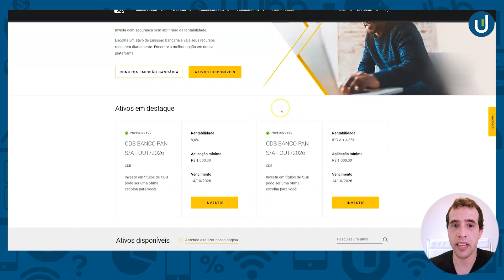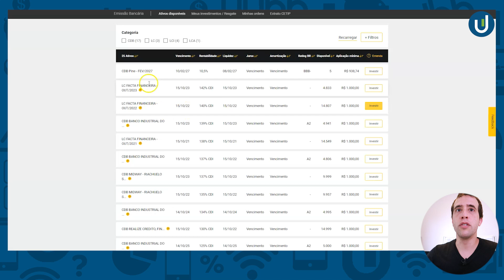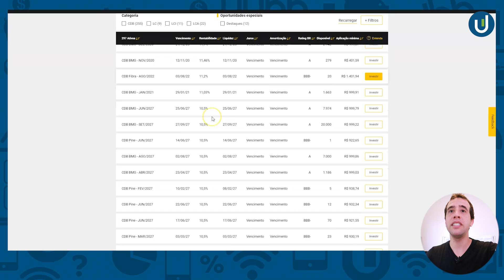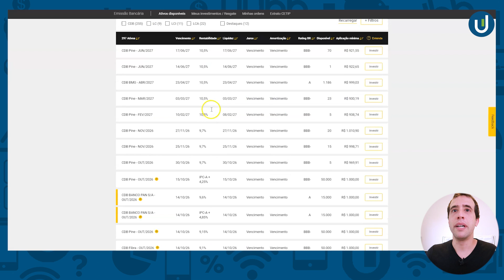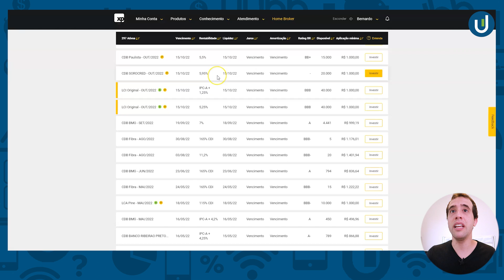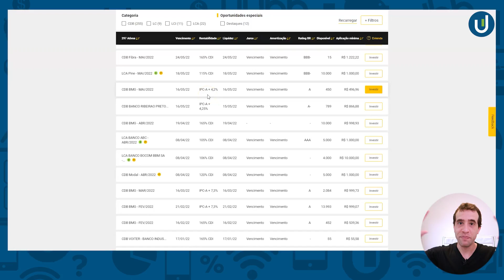Muita rentabilidade em renda fixa no mercado secundário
“A renda fixa morreu”, “Com a Selic baixa, não existe título de renda fixa que pague bem”... Aposto que você já ouviu essas frases nos últimos meses. E, sim, realmente sabemos que os títulos de renda fixa não estão com boas rentabilidades.

Em tempos de Selic baixa, sabemos que não é fácil encontrar um bom investimento conservador. Títulos do Tesouro Direto, CDBs, LCIs, LCAs, LCs e outros títulos correm risco de até ficar abaixo da inflação. E isso ninguém quer, né?

Você já ouviu falar no mercado secundário de renda fixa? É um mercado em que os investidores podem vender títulos antigos para novos compradores. Ou seja, são pessoas que querem vender os ativos antes do prazo de vencimento.

No momento que estamos vivendo, esse mercado secundário pode ser uma ótima oportunidade porque, no passado, os títulos de renda fixa pagavam muito mais do que pagam hoje. Nesse mercado, é possível encontrar investimentos que rendem 180% do CDI, prefixado de mais de 10%... Títulos praticamente impossíveis de serem encontrados no mercado “normal”.

Mas não são todas as corretoras que oferecem esse tipo de serviço. E, mais do que isso, não é todo dia e horário que você consegue fazer esses investimentos. Quer saber como investir no mercado secundário para ganhar mais? Dá o PLAY!

Quer falar com a gente? Deixe um comentário aqui no vídeo, estamos sempre de olho.